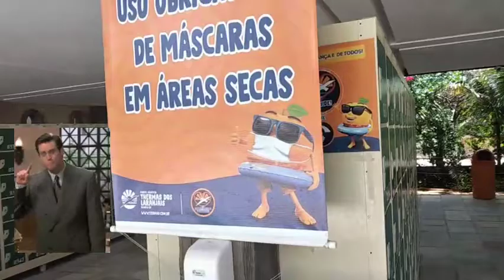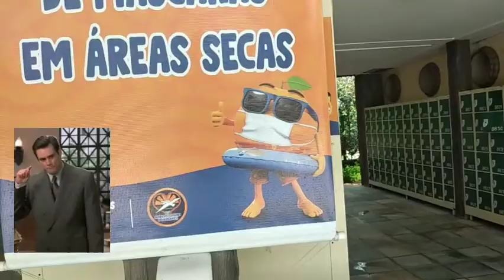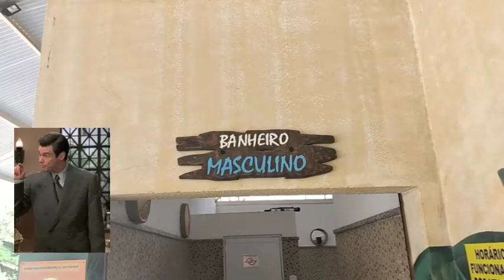vlog #4/ tô aqui no Thermas do Laranjais parte 2